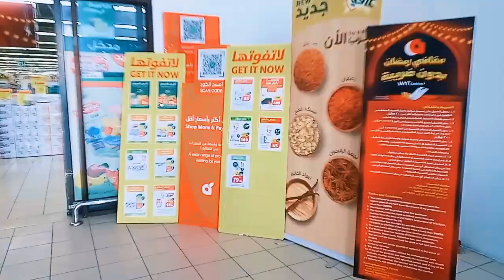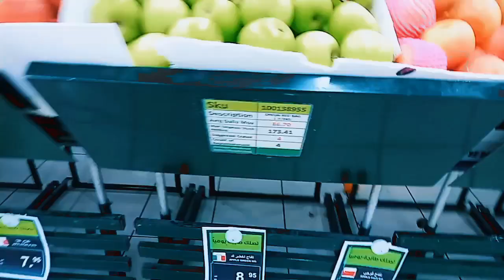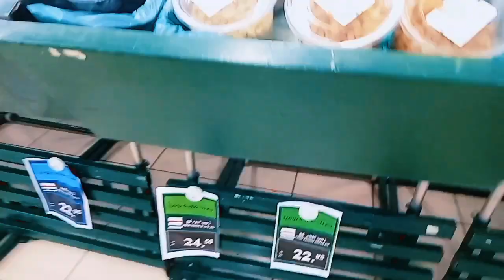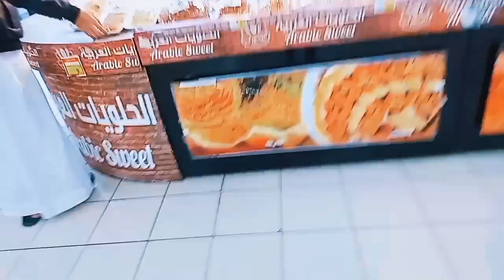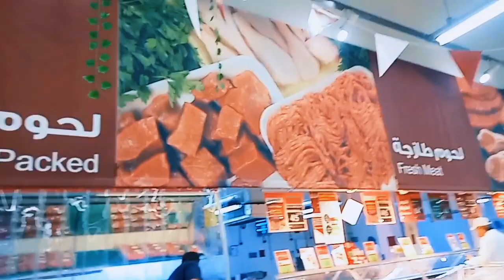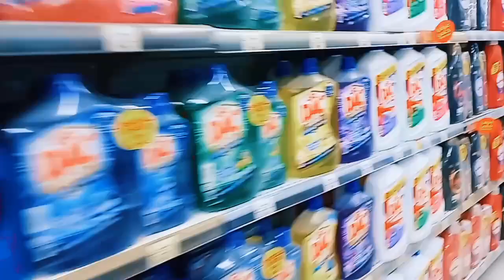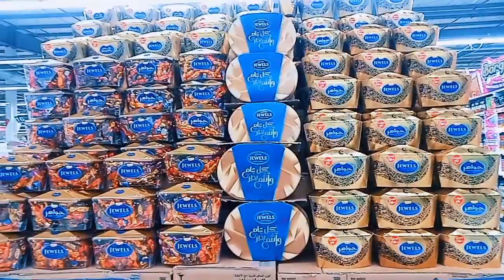Ramadan 2024 Offers Panda Hypermarket Saudi Arabi||রমজান 2024 অফার পান্ডা হাইপার মার্কেট আল সৌদি আরব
Ramadan 2024 Offers Panda Hypermarket Saudi Arabi|| Home Decor and crockery offers in Panda Saudi Arabia

Ramadan 2024 latest offers panda Hypermarket Al Saudiaribea || Home Decor and crockery offers in lulu

indian mom in saudi arabia
jubail hyper panda
peaceful life in saudi arabia
Hyper panda saudi arabia
Jubail hyper market
lulu mall
Weekly offer in panda
indian living in saudi arabia
Hyper panda in jubail city
Ramadan offers 2024 in panda mall
panda hypermarket latest offers today
panda hypermarket offers
Ramzan Special offers in panda
Ramzan Special offers in panda hypermarket
shopping panda
Hypermarket Panda offers
Hyper Panda offers
Jubail hyper Panda offers
hyper panda